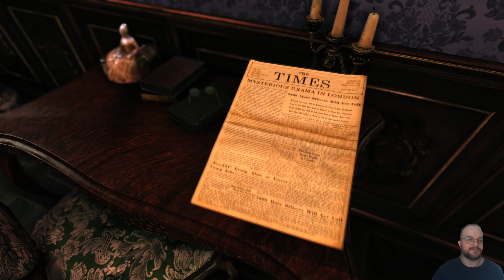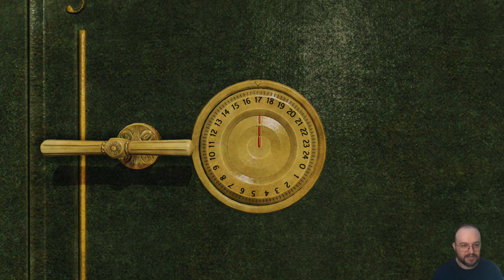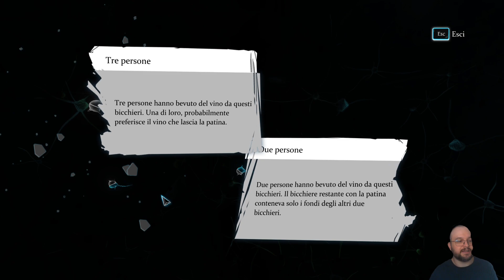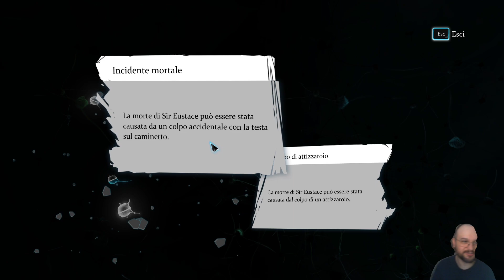Sherlock Holmes Crimes & Punishments - Il caso di Abbey Grange 1/2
Sherlock Holmes Crimes & Punishments - Il Destino di Black Peter

Benvenuti nel mondo affascinante di Sherlock Holmes: Crimes & Punishments! In questo emozionante gioco d'avventura, vestirete i panni del celebre detective Sherlock Holmes, impegnato a risolvere sei intricati casi di crimini efferati e misteri indecifrabili.

🕵️‍♂️ Esplora il Genio di Sherlock
🔍 Un Mondo Dettagliato e Immersivo
🧩 Puzzles e Indagini Intelligenti
⚖️ Scelte Morali e Conseguenze
📜 Trama Coinvolgente